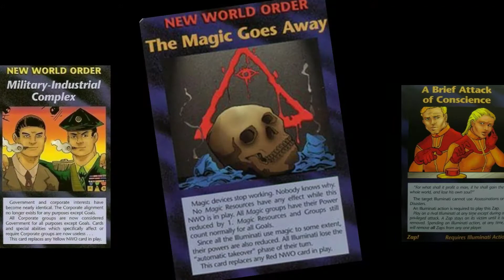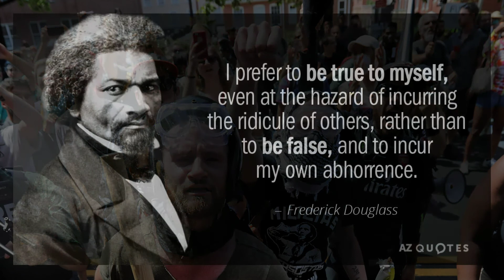"The FEAR Factor" is a tonepoem and mashup based on an episode of the 1978 Logan's Run TV series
the FEAR Factor is a video mashup I created out of a tonepoem I had made a few years ago based off of a tv episode from the 1978 tv series Logan's Run.

I had created 2 tonepoems from the tv episode. The titles are: "the Fear Factor," and "Lost from Home." Both tonepoems broke down the semantics of the episode to highlight alienation from self and community. And a community that rewards a person with a place based on sacrificing their own self and the self awareness that comes with having a self separate of group is a community without a conscience, free will, or creative insight.

the FEAR Factor builds up to the words "anxiety" and "cowards," and when the anxious cowards are being discussed I lay in images of antifa, Mussolini blackshirts as an appropriate graphic example of facemasked anxious cowards.

I use two modern images of bravery in the face of fascism as visual grace notes. One is Mr Andy Ngo and the other is the gentleman from Squating Slav Tv. If you are unfamiliar with either Andy Ngo or the Squating Slav then please do look them up. They are the epitome of bravery in the face of fascism, and fascism is a coward.

@Poeticise  - Art Should Disturb the Comfortable and Comfort the Disturbed.

Tip jar (all tips appreciated).

A youtube channel for playlists of my favorite speculative videos. 👍